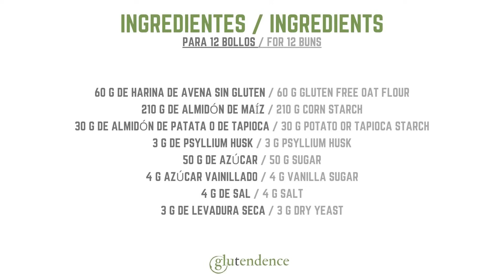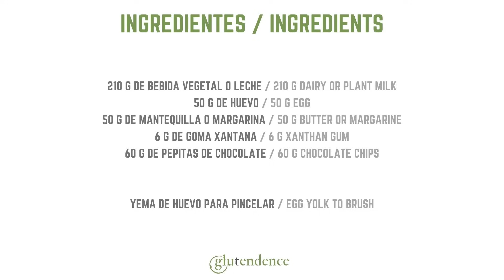DOOWAP SIN GLUTEN: Bollos tipo BRIOCHE SIN GLUTEN con pepitas de chocolate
DEBES PROBAR estos deliciosos DOOWAP sin gluten o Bollos tipo BRIOCHE SIN GLUTEN con pepitas de chocolate. Se trata de unos panecillos tiernos realmente riquísimos, y en esta versión sin gluten son más esponjosos de lo que nunca habrías soñado.

Estos DOOWAP son: SIN GLUTEN,  OPCIONAL SIN LACTOSA, OPCIONAL SIN HUEVO

🔸Mi marca de goma xantana
🔸Una marca de psyllium husk en la que confío

🔸Mi báscula de cocina sin pilas
🔸Mi báscula de precisión recargable por USB
🔸 La rejilla donde los dejo enfriar

60 g de harina de avena certificada sin gluten
210 g de almidón de maíz o de arroz
30 g de almidón de patata o de tapioca
3 g de psyllium husk (Arriba te indico una marca en la que confío)
50 g de azúcar
4 g azúcar vainillado
4 g de sal
3 g de levadura seca
210 g de bebida vegetal o leche
50 g de huevo
50 g de mantequilla o margarina
6 g de goma xantana  (Arriba te indico la marca que uso)
60 g de pepitas de chocolate

Yema de huevo para pincelar

👉POSIBLES SUSTITUCIONES:

✔️La harina de avena, por cualquier harina de cereal o pseudocereal sin gluten: sorgo, arroz, teff... Si sustituyes por harina de trigo sarraceno o garbanzo, reduce 20 gr. la cantidad de leche o bebida vegetal.
✔️El huevo por la misma cantidad de aquafaba.
✔️El azúcar: si no puedes consumirla, utiliza tu eduilcorante habitual siguiendo las equivalencias que de el fabricante.